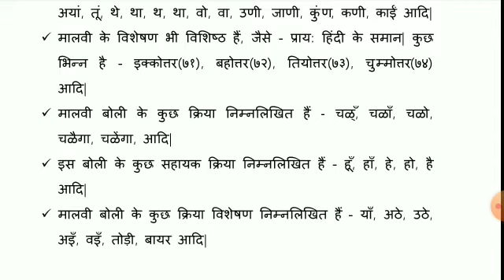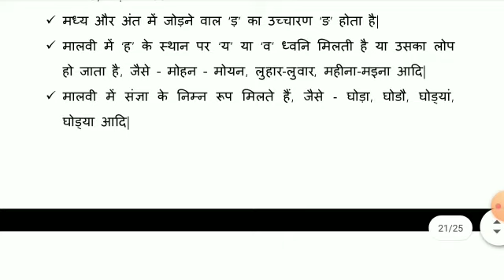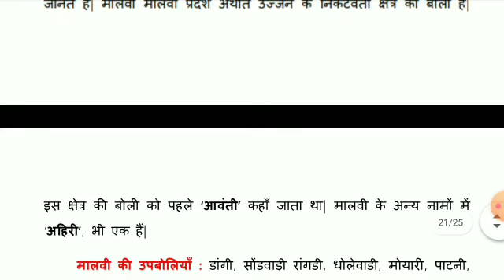मालवी बोली का संपूर्ण परिचय। राजस्थानी हिंदी की उपबोली मालवी। Malvi boli ।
इस वीडियो में राजस्थानी हिंदी की उपबोली मालवी बोली का संपूर्ण परिचय दिया हुआ है।

3) हिंदी नेट की कहानियों के नोट्स

5) नेट की रचनाओं के पात्र, विषय, ईसन, क्रमवार सूचि